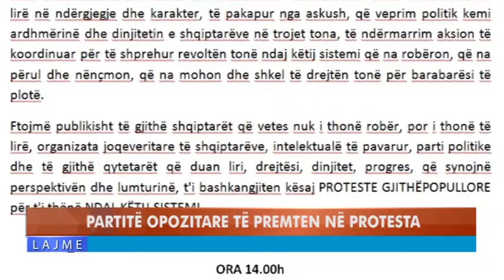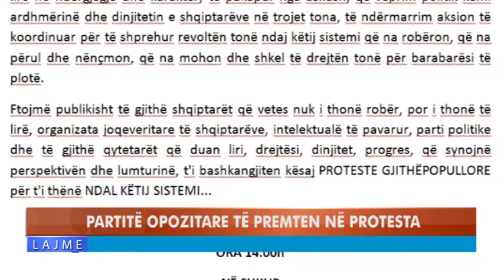PARTITË OPOZITARE TË PREMTEN NË PROTESTA